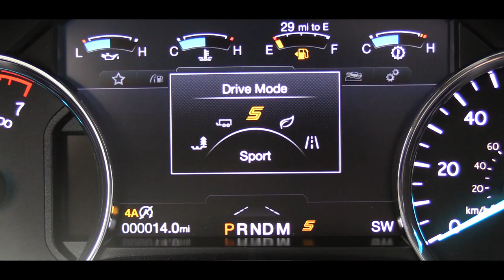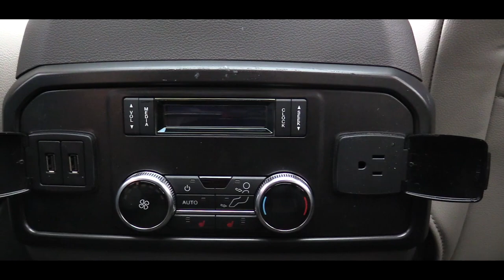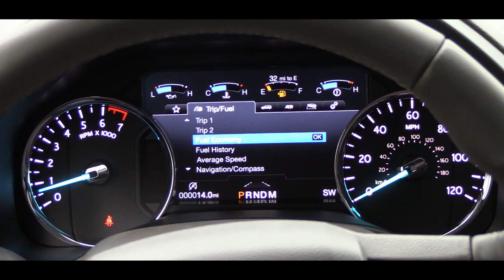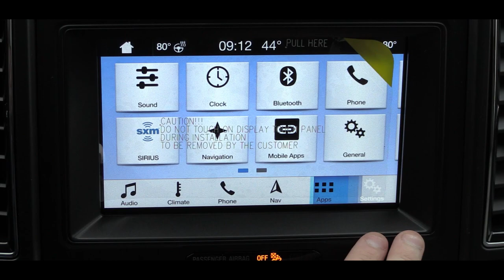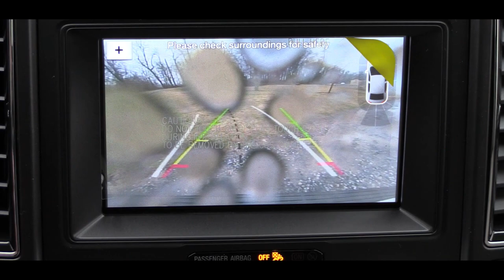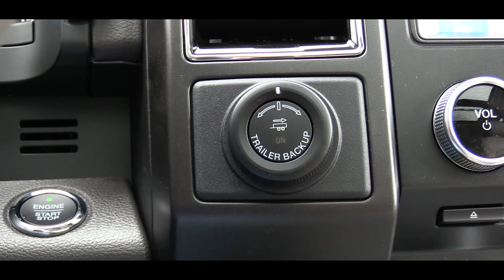2018 Ford Expedition: Review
In this video I'll go for a test drive & completely review the NEW 2018 Ford Expedition! I'll go over performance, exterior, interior, tech, safety & of course what's NEW on the 2018 Ford Expedition!

Big thanks to Bob Ruth Ford in Dillsburg, PA for allowing me to check out the NEW 2018 Ford Expedition! For more information on their inventory please feel free to visit their website below...